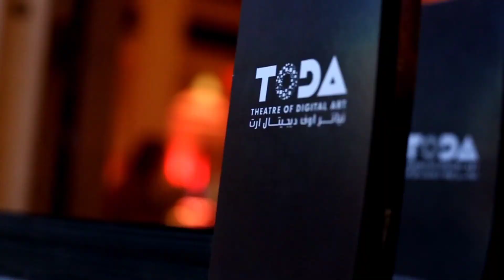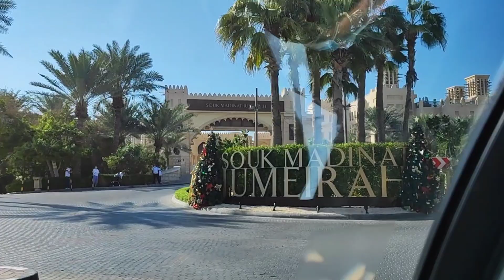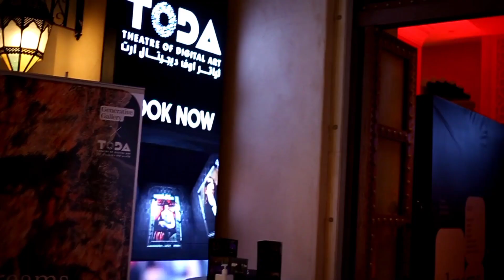DUBAI FASHION WEEK | Russian Edition - Behind The Scene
Hi, awesome friends!

It's Sam and Jewel here! We just want to share with you our channel and this is all about how we simply enjoy our life.

Don't let anyone stop you from doing what makes you happy.

As aweSamJewel grows we're trying our very best to inspire everybody when you watch our videos .

Let's just have fun!🤟